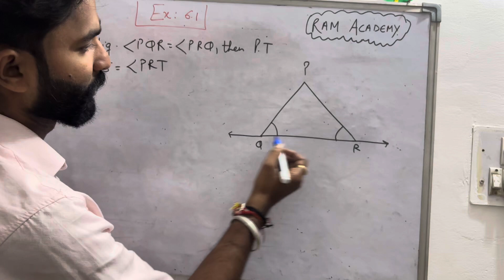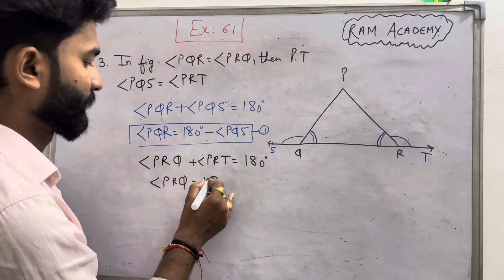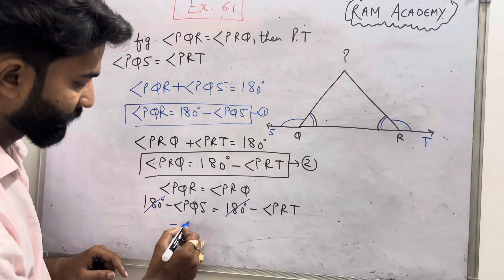Question- 3 (Ex 6.1 LINES AND ANGLES ) ​⁠​⁠​⁠NCERT || Class - 9th MATHS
Solved queries:-
mcqs class 9
class 9maths
class 9
solutions of class 9 ncert
ncert solution of class 9

HELP EACH OTHER AND SHARE 😊

RAM ACADEMY
From Chanardigarh (INDIA)